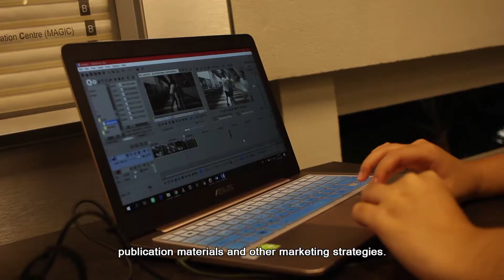ICN 2020: Corporate Video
Credits
Video by: Matthew Stanley
Video Footage Credits:
- ICN 2019 Publicity and Publication Team